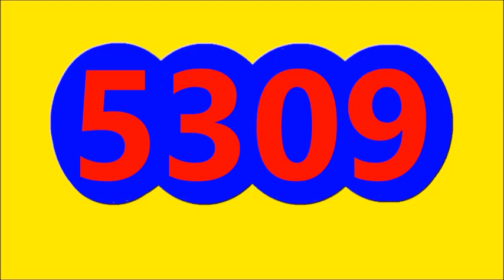Resultados LOTERIAS Y CHANCES de la NOCHE DEL DOMINGO 31 DE JULIO de 2022, RESULTADO DORADO NOCHE